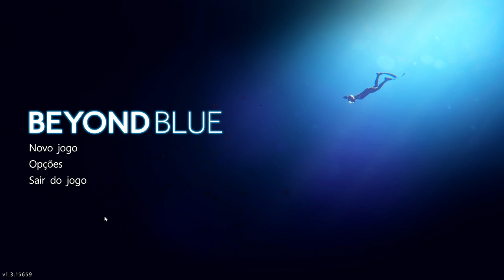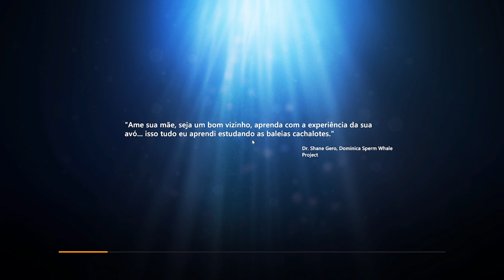OS SEGREDOS DO FUNDO DO MAR - BEYOND BLUE